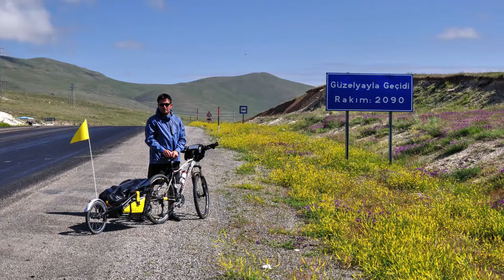Erzurum'dan Yusufeli'ne Bisikletle